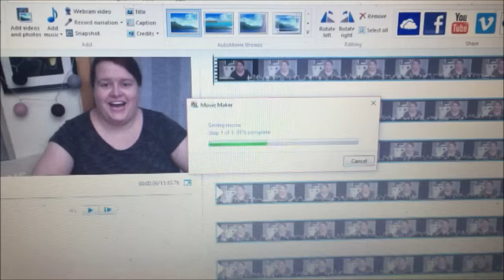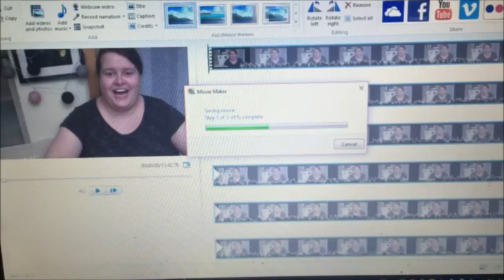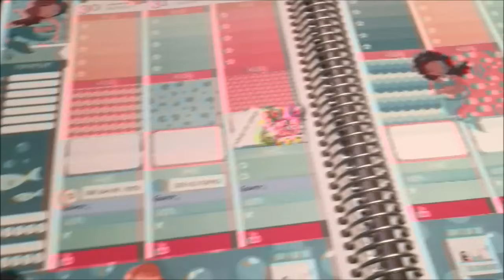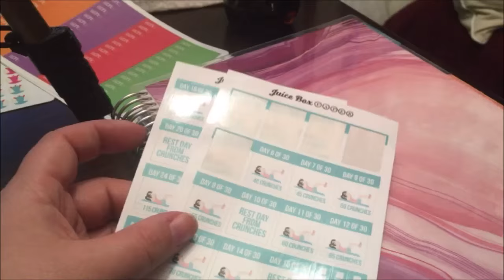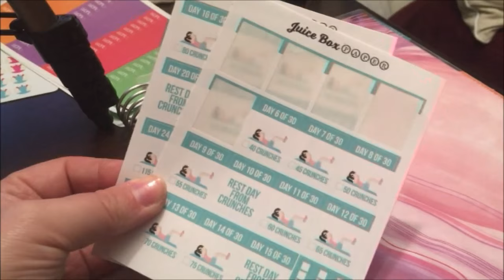Maivlog | Dag 29 | Sverigetur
Kode;  NTwins
Prosent; 15%